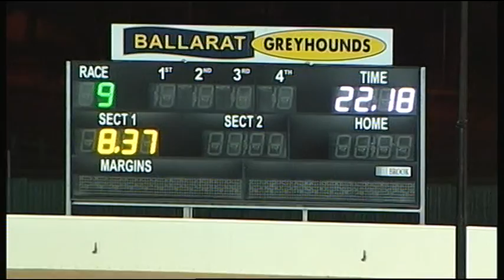BAL WED 22 FEB 17 R9